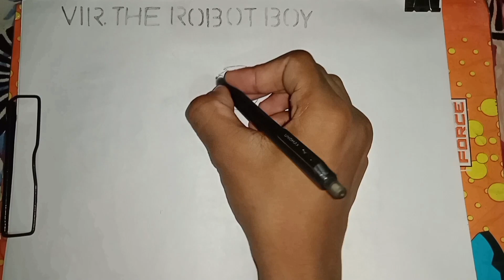Turn 9 dots into Vir the Robot boy 🌹😇 easy How to draw vir the robot boy drawing easy steps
•Bunty's fun Vir: The Robot Boy | Hindi Cartoons For Kids
How to draw Vir the robot boy
•Emli hui Hynotize | Vir: The Robot Boy | Hindi Cartoons For Kids
•How to draw vir the robot boy step by step | drawing and coloring vir the robot boy
vir the robot boy drawing and colour YouTube cartoon
vir the robot boy new episode
vir the robot boy cartoon in hindi national cartoon sketches
new Cartoon
Make my 1k youtube Family